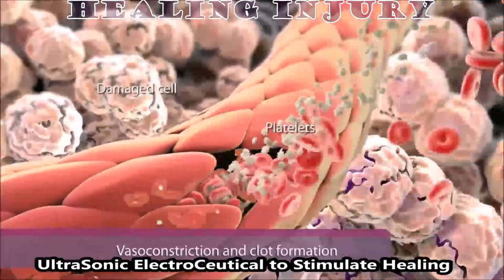Wings heal injury